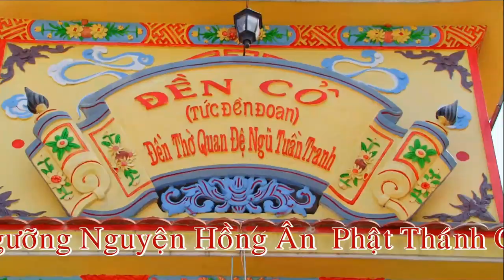Mở Phủ - Trình Đồng - Giá Hầu Ông Lớn Tuần - Hát Văn Hầu Đồng Hay